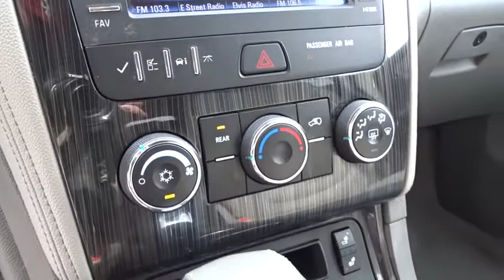2015 Chevrolet Traverse Rocky Mount, Wilson, Goldsboro, Raleigh, Wake Forest, NC P11439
White Used 2015 Chevrolet Traverse available in Rocky Mount, North Carolina at Don Bulluck Chevrolet. Servicing the Wilson, Goldsboro, Raleigh, Wake Forest, NC area.

COME TAKE A LOOK AT THIS SHARP SUMMIT WHITE LT TRAVERSE WITH THE STYLE AND TECHNOLOGY PACKAGE * WITH 26,122 MILES YOU HAVE THE REMAINING 100,000 MILE FACTORY WARRANTY THAT RUNS UNTIL JAN 2020 * FROM THE 20 INCH ALUMINUM WHEELS, TO THE POWER HEATED BUCKET SEATS, THIS IS A NICE TRAVERSE * REMOTE VEHICLE STARTER * REAR VISION BACK-UP CAMERA SYSTEM * DELUXE 8-WAY POWER HEATED BUCKET SEATS WITH LUMBAR SUPPORT AND CENTER CONSOLE * 2ND AND THIRD ROW 60/40 SPLIT FOLDING THIRD ROW BENCH SEAT * AM/FM CD PLAYER WITH A 6.5 INCH COLOR TOUCH SCREEN RADIO * CHEVY MYLINK INCLUDES: 6.5 INCH COLOR TOUCH SCREEN RADIO WITH CD PLAYER, BLUETOOTH STREAMING AUDIO FOR MUSIC AND SELECT PHONES, HANDSFREE SMARTPHONE INTEGRATION, PANDORA AND STITCHER INTERNET RADIO, VOICE ACTIVATED TECHNOLOGY FOR RADIO AND PHONE * BLUETOOTH FOR PERSONAL CELL PHONE CONNECTIVITY TO VEHICLE AUDIO SYSTEM * XM/SIRIUS SATELLITE RADIO * ONSTAR COMMUNICATION SYSTEM * (3) USB PORTS * REAR PARKING ASSIST * WOODGRAIN INTERIOR TRIM * OUTSIDE TEMP DISPLAY ( COMPASS DISPLAY * AND SO MUCH MORE * CALL, TEXT, OR EMAIL FOR MORE INFO * STK# P11439